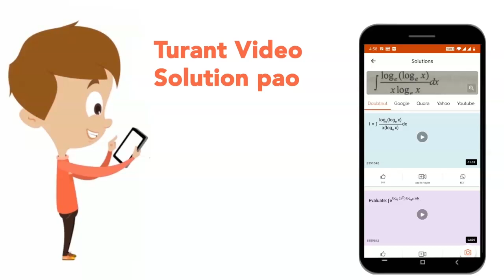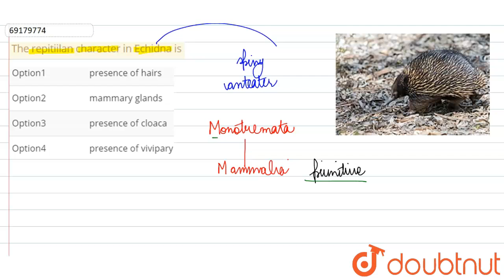The repitiilan character in Echidna is